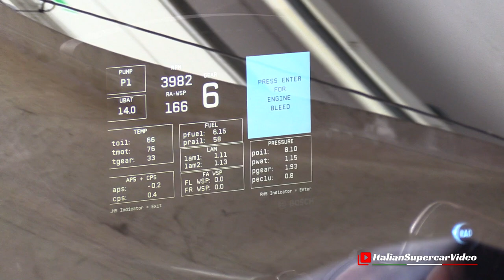Kateyama Test Day at Misano Circuit, March 10/11, 2023 - Huracan GT3 EVO2, AMG GT3, Porsche 992 GT3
This Highlights video refers to the two Kateyama test days at the Misano circuit, precisely 10 and 11 March 2023. The cars that participate usually test for the start of upcoming championships such as GT Open, GT World Challenge, ACI Racing Weekends and national competitions. The entry list was exciting; we could see cars such as Lamborghini Huracan GT3 EVO2, Mercedes AMG GT3, Porsche 992 GT3 R, Honda NSX GT3, Audi R8 GT3, BMW M4 GT3 and many others. Enjoy!😉

Questo è un video Highlights riferito alla due giornate di test Kateyama presso il circuito di Misano, pecisamente il 10 ed 11 Marzo 2023. Le vetture che vi partecipano solitamente provano per l'inizio di imminenti campionati quali GT Open, GT World Challenge, ACI Racing Weekend e competizioni nazionali.  L'lenco iscritti era davvero molto interessante, abbiamo potuto vedere auto quali Lamborghini Huracan GT3 EVO2, Mercedes AMG GT3, Porsche 992 GT3 R, Honda NSX GT3, Audi R8 GT3, BMW M4 GT3 e tante altre. Buona visione! 😉

Video Chapters:
00:00 - 00:17 ➪ Intro
00:18 - 01:32 ➪ Warm-Up & Paddocks
01:33 - 03:47 ➪ Pit-Lane
03:48 - 08:16 ➪ Track-Days Highlights
08:17 - 08:43 ➪ Pit-Lane 2

Event / Manifestazione: Kateyama Test Days
When / Quando: 10-11/03/2023
Where / Dove: Misano Circuit, Italy